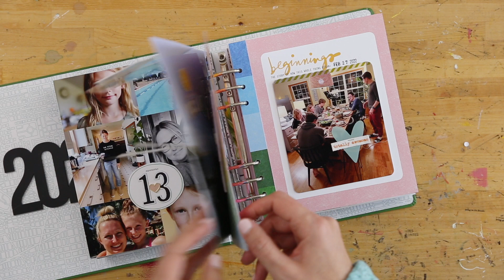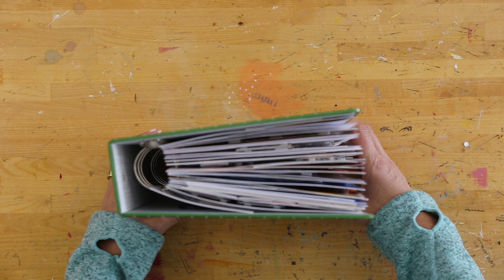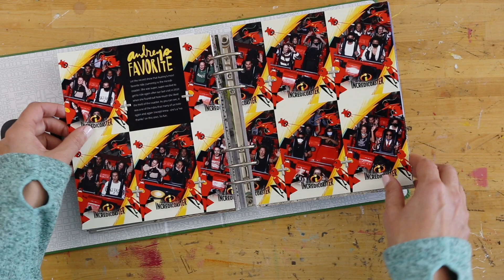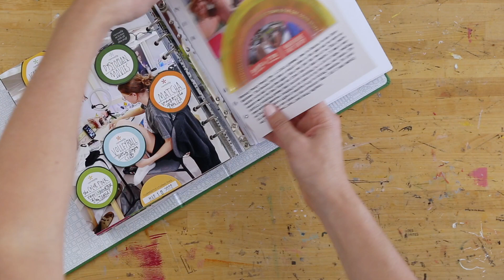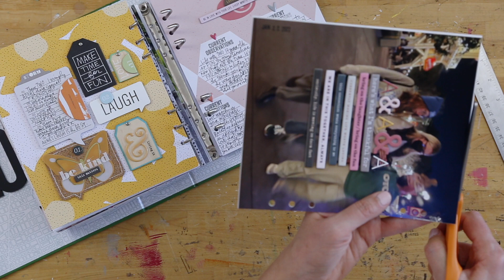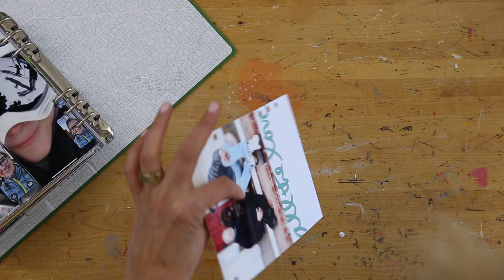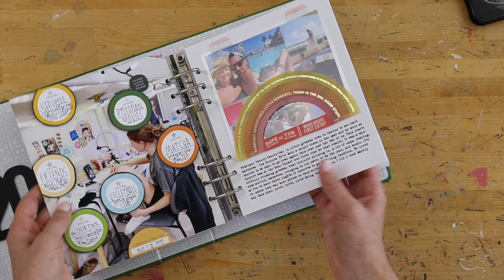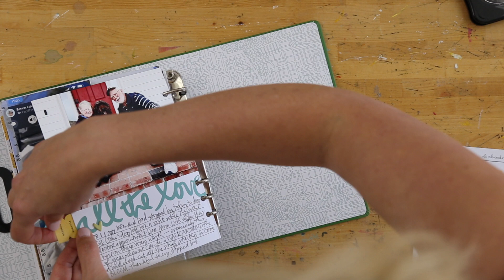2022 6x8 Story Album | Volume One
Today I'm taking you along with me while I finish up Volume One of my 6x8 story album for 2022. You can check out a video where I shared more about this from the beginning of the year

This year I decided that I wanted to do most of my "regular" storytelling outside the page protectors in 6x8 albums (for any stories that aren't part of other projects like Week In The Life™, etc) and adhere the spreads/pages back to back. In this video I'm doing a flip through of the stories I've told along with adhering the rest of my projects back to back and creating one additional simple page along the way.

- We R Memory Keepers Hole Punch
- Rolling Date Stamp
- StazOn Ink

TRY A STORY CLASS FOR FREE
- Try a Story Class for free (this is the education portion of our Story Kit/Story Stamp/Story Class subscription)

FILMING EQUIPMENT
- Top Down Video: Canon 6D
- Handheld Camera: Canon G7X

One Little Word® and December Daily® are Registered Trademarks of Ali Edwards Design Inc.